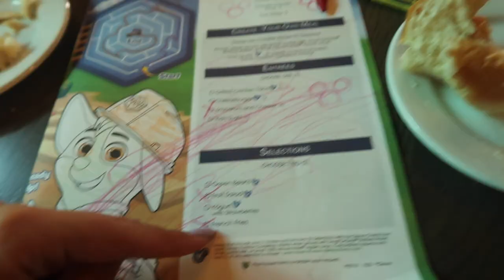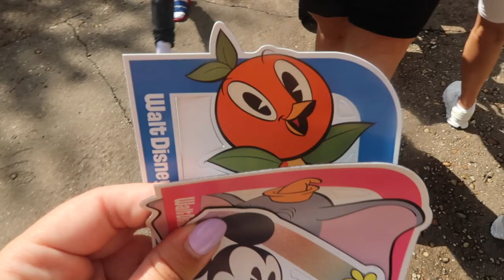Meeting Moana and Staying At The Polynesian Resort | Natalie Nicole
Hey guys! Come along with us to meet Moana at Animal Kingdom! We had such an amazing weekend and the girls absolutely had a blast we even got to stay at the new Moana rooms at the Polynesian Resort. Arabella had the best weekend meeting her favorite Disney Princess.